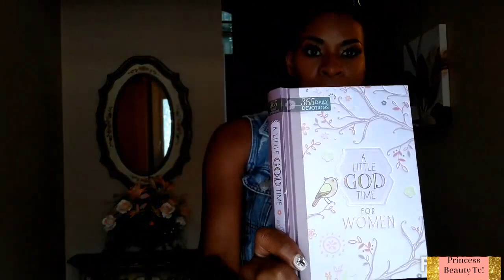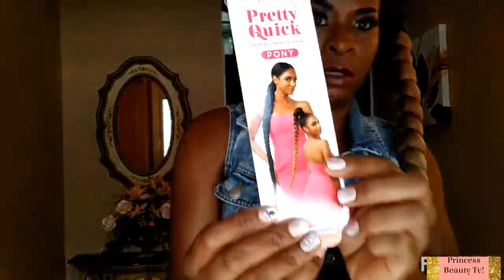Under $10! Long Braided Wrap Ponytail Review: Styling In 3 Colors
Transform your hair game without breaking the bank with this Long Braided Wrap Ponytail review. Let's dive into the world of stylish possibilities with this hairpiece, available in three lovely colors, all priced under $10. Get ready to save and slay!💲